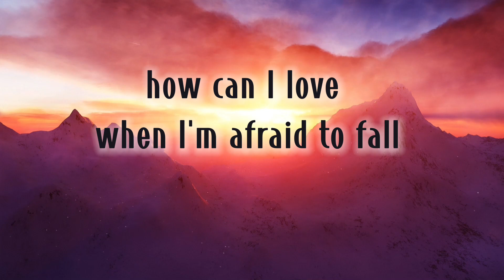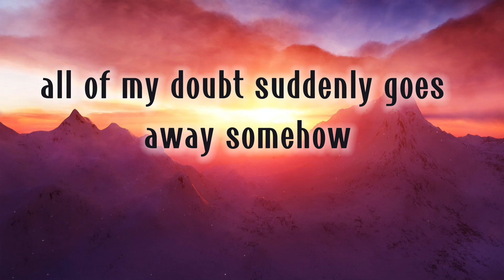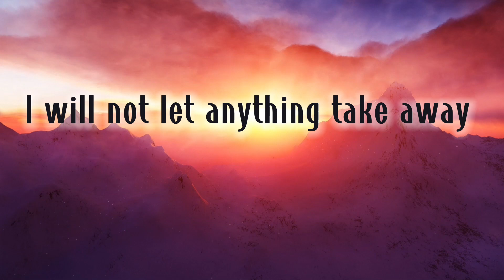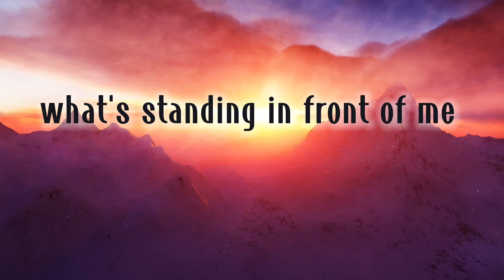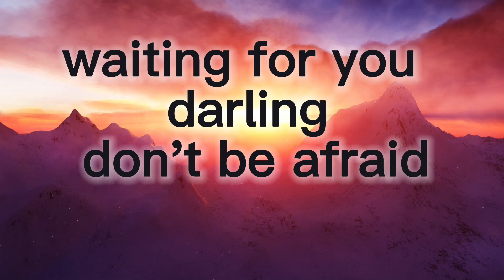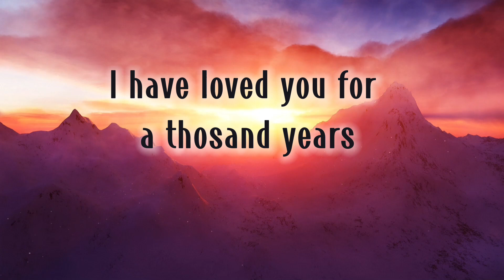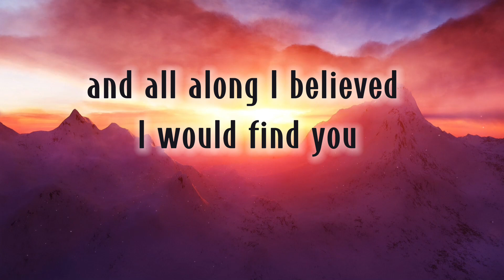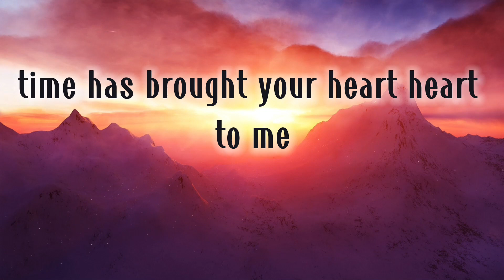Christina Perri- A Thousand Years (Lyrics)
Lyrics🎶🎤
[Verse 1]

[Pre-Chorus]
One step closer
[Chorus]

[Verse 2]
Take away
What's standing in front of me
Every breath